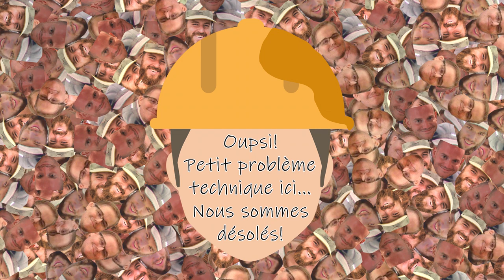#227 Mini moi avec David Wade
Cette semaine, nos potes Murray et David Wade sont avec nous pour jaser de Cain Velasquez, de mini moi et de cinéma.